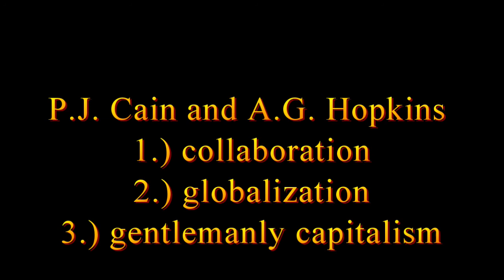Imperialism: Theories of British Empire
Frank H. Wallis, PhD, introduces a few theories of why the British Empire came to be.
This is Episode Two of the Imperialism series.

Bibliography:

Episode Two - Imperialism: Theories of British Empire

Kathryn Tidrick, Empire and the English Character (London: I.B. Tauris, 1990).
David Cannadine, Ornamentalism: How the British Saw Their Empire (Oxford, 2001).
W.R. Louis, The Robinson and Gallagher Controversy (New York, 1976).
J.M. Mackenzie, The Partition of Africa, 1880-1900... (London, 1983).
Ronald Robinson and John Gallagher, Africa and the Victorians (New York, 1961).
D.K. Fieldhouse, Economics and Empire, 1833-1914 (Cornell, 1973) .
Ronald Hyam, Britain's Imperial Century, 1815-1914 (New York, 1976).
Cain and Hopkins, British Imperialism, 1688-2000 (New York: Longman, 2002).